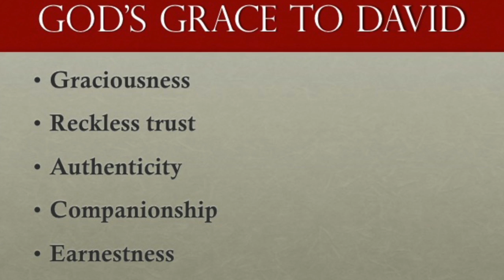Flawed but Forever Loved part B